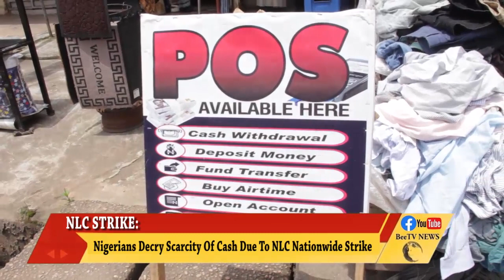NLC STRIKE: Nigerians Decry Scarcity Of Cash Due To NLC Nationwide Strike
NLC STRIKE:

Nigerians Decry Scarcity Of Cash Due To NLC Nationwide Strike